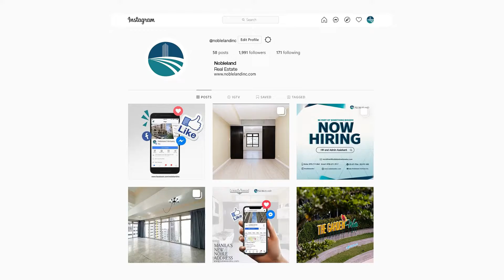La Nobleza Terrazas - Unit-S (61sqm) 2BR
2BR Bedroom Condo Unit in Malate, Manila for Sale - La Nobleza Terrazas

Nobleland Ventures, Inc.’s latest 38 storey premiere development exudes Nobility brought about by La Nobleza Terrazas’ design, reminiscent of the classical era of Old Manila which provides luxurious living with utmost respect for tranquility. This newest address features a grandiose lobby that is three stories high and a location that is practically next to Manila Bay and its legendary sunset.

Inquire for more price options and payment terms.